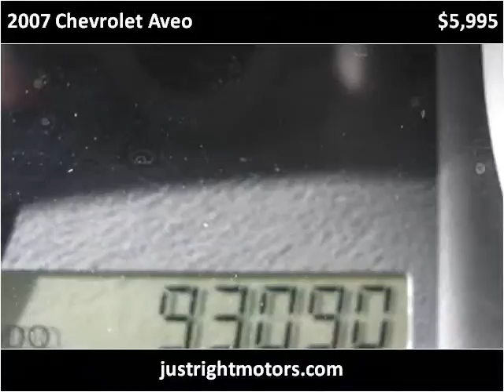2007 Chevrolet Aveo Used Cars Englewood CO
This 2007 Chevrolet Aveo is available from Just Right Motors.